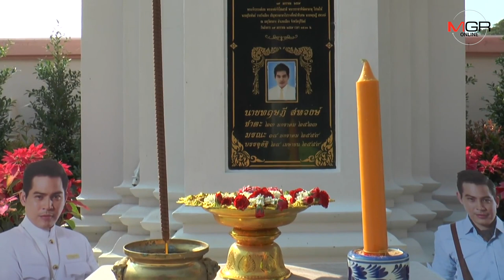ครอบครัวสหวงษ์ ทำบุญครบรอบ 4 ปี “ปอ ทฤษฎี” แฟนคลับร่วมงานแน่น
บุรีรัมย์-ครอบครัวสหวงษ์ โบว์-มะลิ ทำบุญครบรอบ 4 ปี “ปอ ทฤษฎี” แฟนคลับร่วมงานเหนียวแน่น โบว์ขอบคุณแฟนคลับที่ยังรักและไม่ลืมปอ อยากให้จดจำในฐานะนักแสดงที่สร้างรอยยิ้มความสุขให้  มะลิ บอกหนูรักพ่อนะ พ่อรักหนูมั้ย